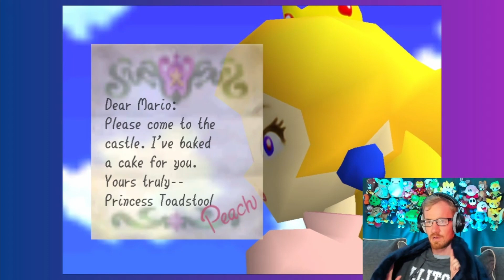Return to Bomb-omb Battlefield - Super Mario 64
Bomb-omb Battlefield is where I think 50% of YouTube Mario 64 people get their material from.